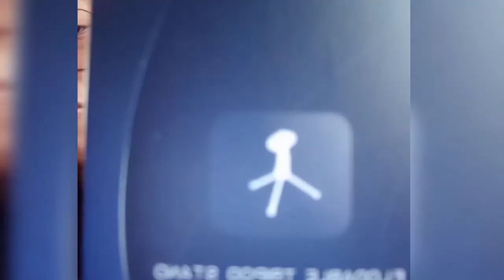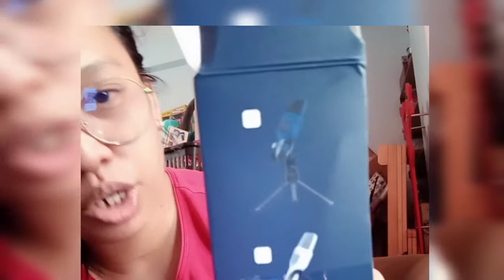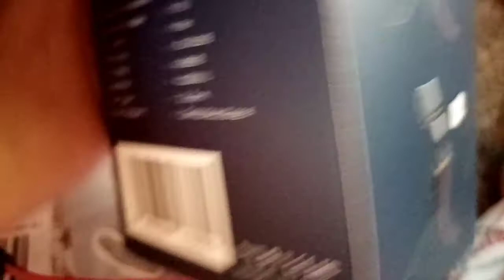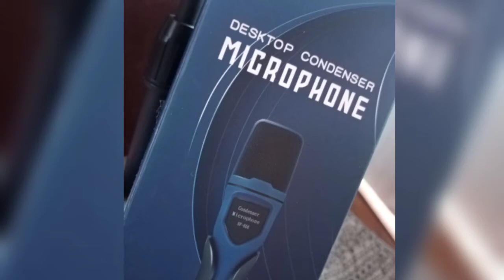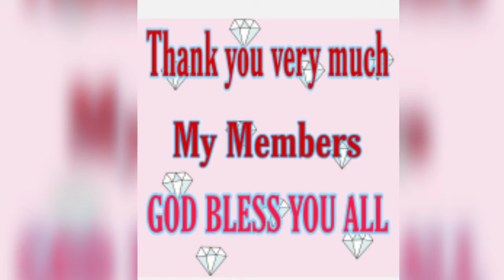UNBOXING MY NEW MICROPHONE